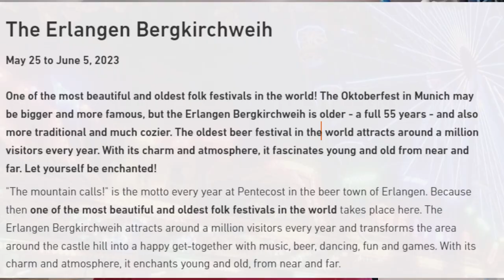I Went To One of Germanys BIGGEST Beer Festivals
I went to one of Germanys biggest beer festivals! This was the Erlanger Bergkirchweih and it was a pretty crazy experience. Ate some traditional German food which was ABSOLUTELY delicious! Also saw drunk people doing the craziest stuff which was super fun!